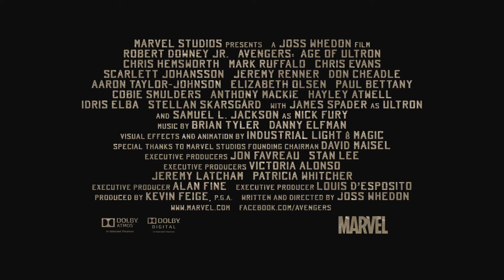Avengers Age of Ultron Super Siblings OFFICIAL HD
When Tony Stark tries to jumpstart a dormant peacekeeping program, things go awry and it is up to the Avengers to stop the villainous Ultron from enacting his terrible plans.